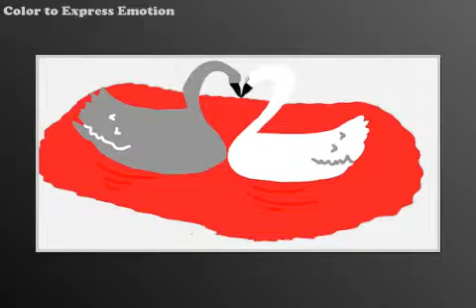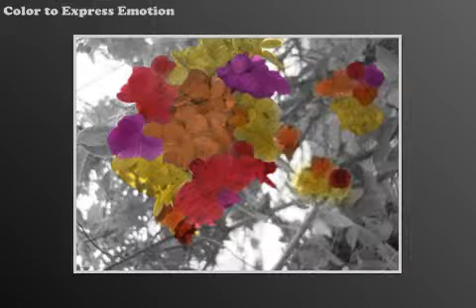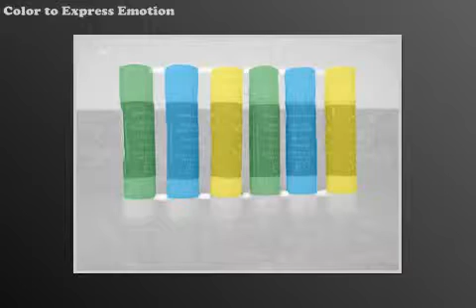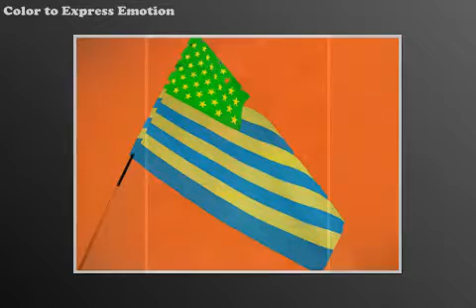Color to Express Emotion Slideshow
This video includes artwork from a Color to Express Emotion lesson. Students took one photograph or drawing and generated 2 versions of the image in Adobe Photoshop. Each represented a different emotion based upon individual student color choices.